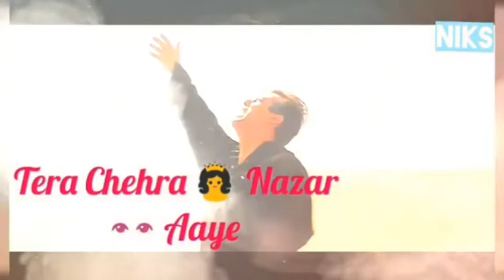TADAP TADAP | SALMAN KHAN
Tadap tadap k is Dil SE | hum Dil de chuke sanam | SALMAN KHAN SPACIOL